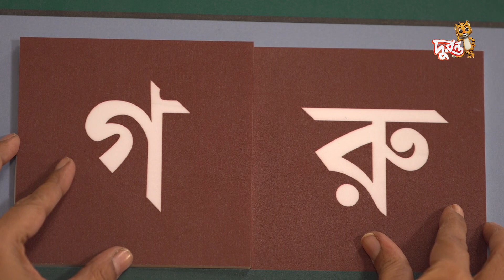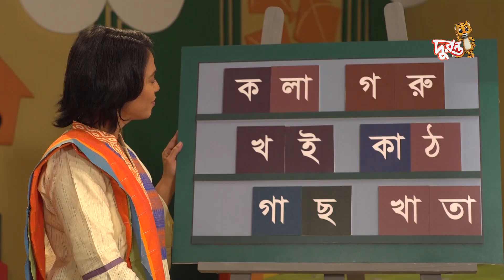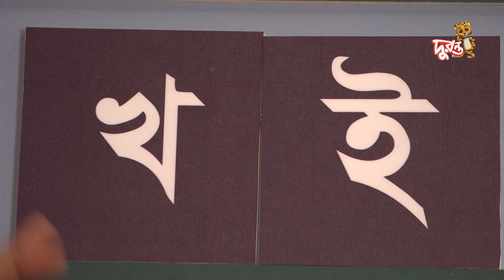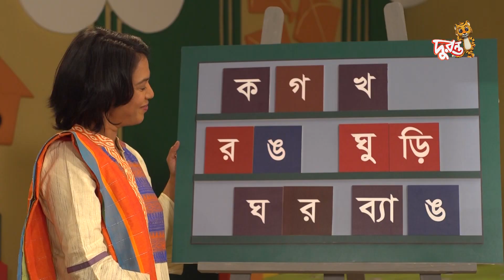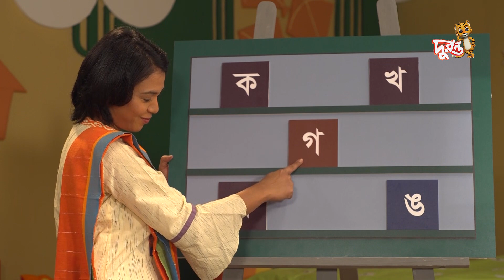বর্ণমালার ঘর- পর্ব ১৫ । Bornomalar Ghor E15 । Duronto TV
বর্ণমালার ঘর । ধারাবাহিক অনুষ্ঠান | দুরন্ত টিভি